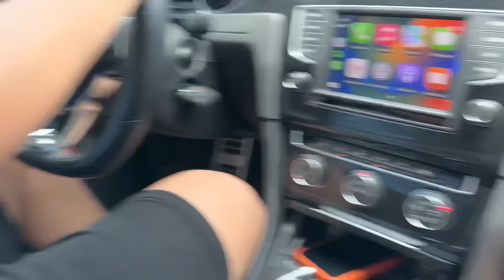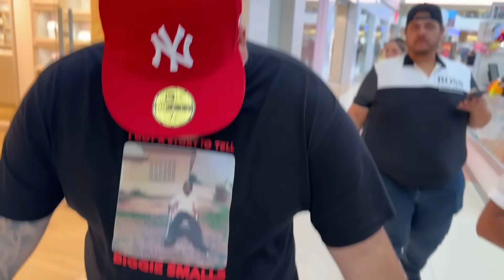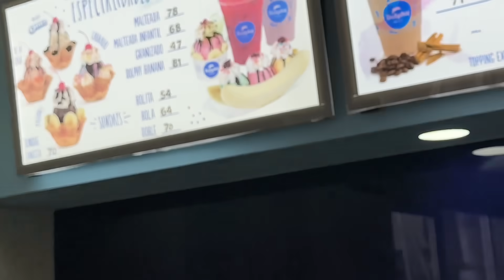ME VOY A MAZATLÁN CON LOS CLN 🏖️🌊|*por este motivo*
Muchas gracias por el apoyo bendiciones para todos !!